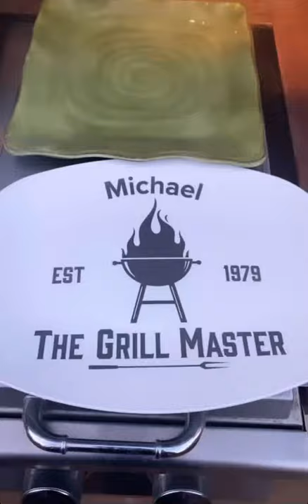Michael Bisping - The Grill Master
Former UFC middleweight champion Michael “The Count” Bisping films himself as he grills up a delicious looking bbq for his family and even shows off his very own “Grill Master” serving plate.